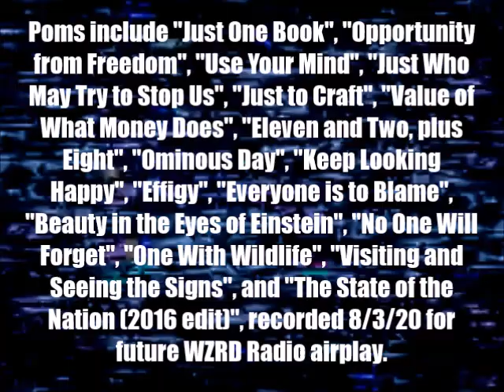Janet Kuypers' "Every Event of the Year v2" poems in her WZRD Chicago Radio podcast 8/3/20 (PL2500).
In Coronavirus/Covid 19 quarantine times, and coupled with Janet Kuypers' inability to travel to her Chicago hometown from her Austin, Texas residence, Janet Kuypers performed a test run for WZRD Chicago 88.3 FM podcast August 3, 2020 (3 Aug 2020, or 8/3/20, or 20200803), where Janet read select poems over a 30+-minute period from the Janet Kuypers poetry book "Every Event of the Year (Volume Two: July-December)" - reflecting summer poetry within the book. Poems include "Just One Book", "Opportunity from Freedom", "Use Your Mind", "Just Who May Try to Stop Us", "Just to Craft", "Value of What Money Does", "Eleven and Two, plus Eight", "Ominous Day", "Keep Looking Happy", "Effigy", "Everyone is to Blame", "Beauty in the Eyes of Einstein", "No One Will Forget", "One With Wildlife", "Visiting and Seeing the Signs", and "The State of the Nation (2016 edit)", recorded 8/3/20 in her library  (and accompanied with a record player / radio unit and a retro microphone and stand) for future WZRD Radio airplay.